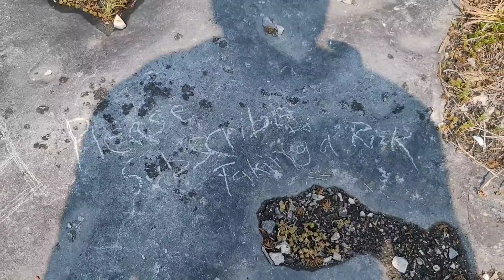Magnet Fishing and Camping!!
Day 2 of my very first camping trip came with the promise of an all day magnet Fishing excursion, but we get side tracked almost immediately! lots of wonderful moments and big laughs we're had!

Got a question or just want to tell me your life story? Send it here!

Interested In getting yourself or an obsessed loved one some George George Merch?

Don't miss out, Check out a few of my other amazing videos!

Your satisfaction is guaranteed, or your money back! Proof of receipt necessary. Complaint must be mailed in and received no later than yesterday. If it came today, it is too late and there is nothing we can do about it. All mailed in complaints will be read on the 30th of every February.